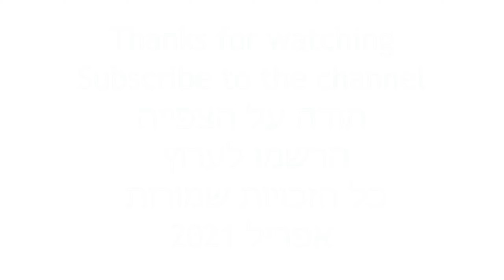מזכרת בתיה נסיעה ליבנה ונסיעה בתוך העיר Travel from Mazkeret Batya to the city of Yavne Israel 2021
IL DRIVING IN ISRAEL
Presents
1440P
Travel from Mazkeret Batya to the city of Yavne Israel
מזכרת בתיה נסיעה ליבנה ונסיעה בתוך העיר